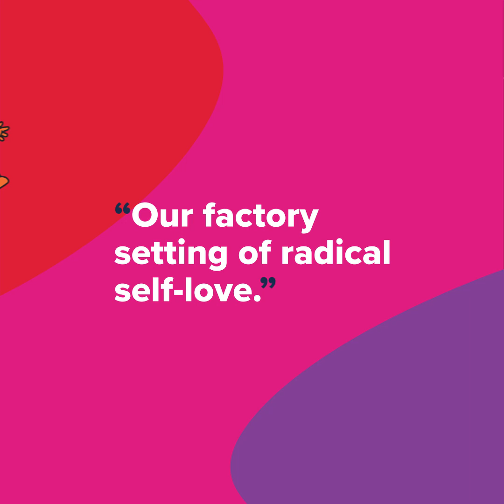"Our factory setting of RADICAL SELF-LOVE."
A clip from the Sex in Space Podcast. Episode #14.

The gorgeous Sonya Renee Taylor talks about how we are born with radical self-love as a factory setting. Check out the full episode here: